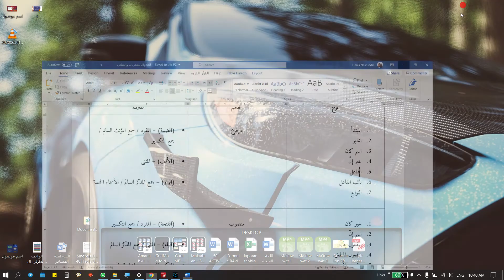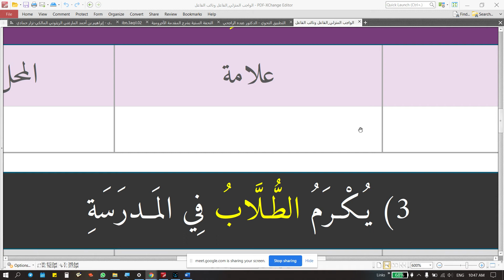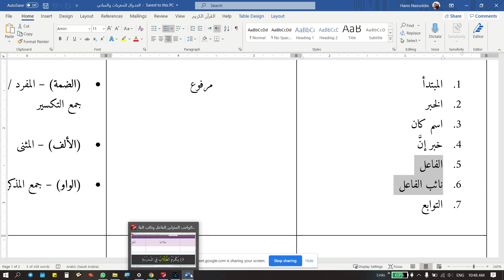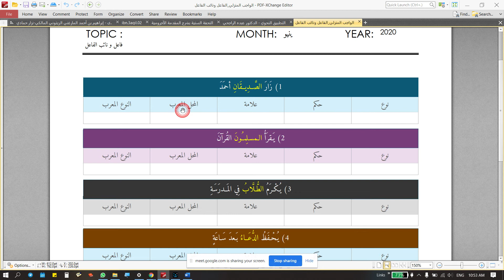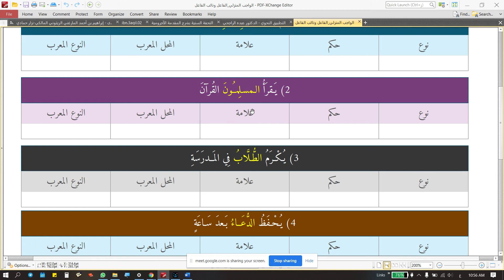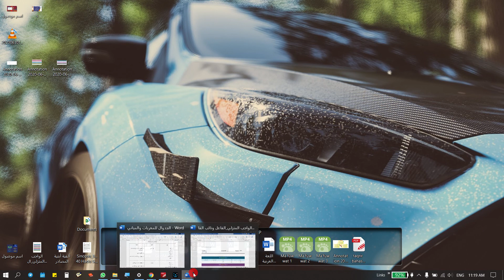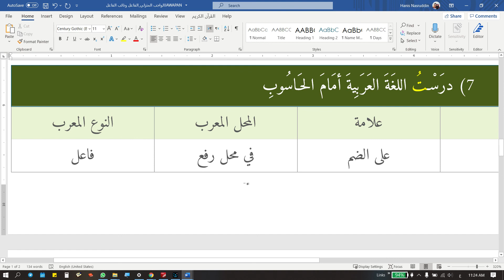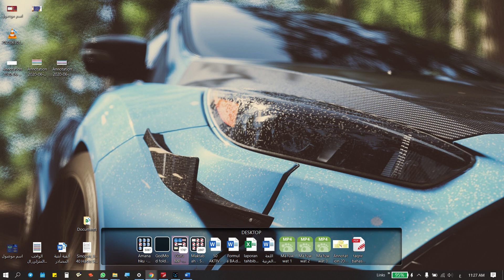30 Jun 2020 | Kelas Online 4 IS | Quizizz فاعل dan نائب الفاعل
⭕ Link Quizizz